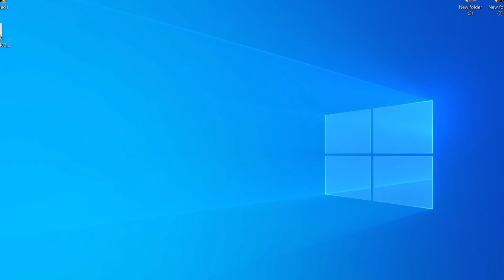بالفيديو الوزير الفرنسي يعترف بالمؤامزة الفرنسية ضد الجزائر و كيف ان الجزائريين سلميين